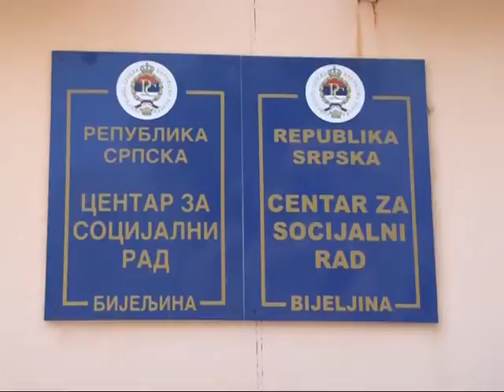Vise od godinu dana nakon poplava i dalje u kontejneru !?